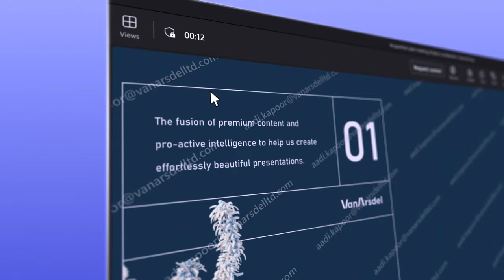Découvrez Microsoft Teams Premium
Découvrez Microsoft Teams Premium, notre nouvelle offre de réunion avancée pour gérer toutes vos réunions virtuelles de façon plus personnalisée, plus intelligente et plus sécurisée. Se réunir ne suffit pas, améliorez vos réunions avec Microsoft Teams Premium.